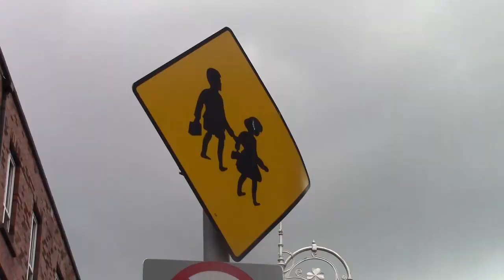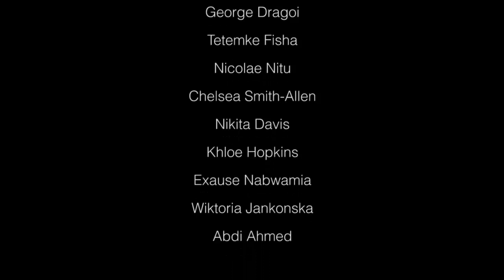North Great Georges St. Youthreach, Dublin 1- Give Them Up (Senior)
A film encouraging people to give up smoking and make Ireland tobacco free by 2025.

This short film was made by young people from North Great Georges St. Youthreach, Dublin 1 as part of their participation in the Irish Cancer Society X-HALE Youth Smoking Prevention and Education Programme.